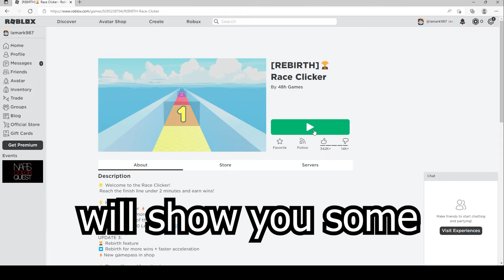2022 ALL SECRET CODES Roblox [REBIRTH]🏆 Race Clicker, NEW CODES, ALL WORKING CODES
In today's video I show you guys an updated list of all working, secret and new codes for [REBIRTH]🏆 Race Clicker in 2022! Make sure you watch till the end and enjoy!